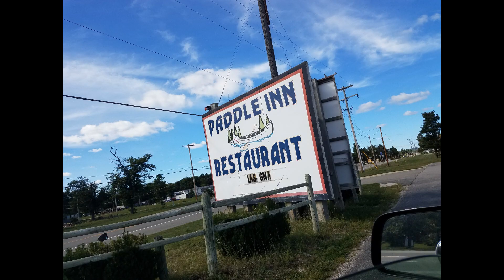While I Talk On The Phone I Do This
In honor of Captain Nemo's steak sub.